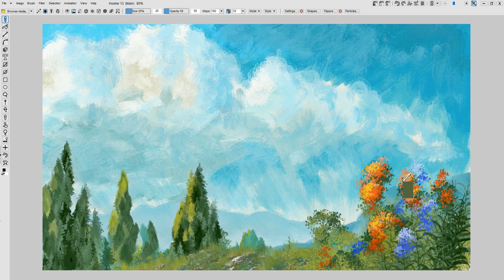Turkey baster (color picker) shows its picked color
new in Howler 2021 - currently under development